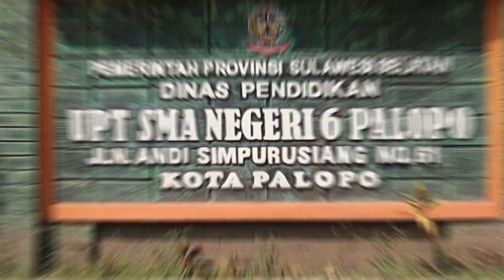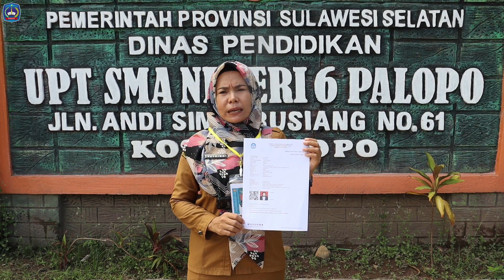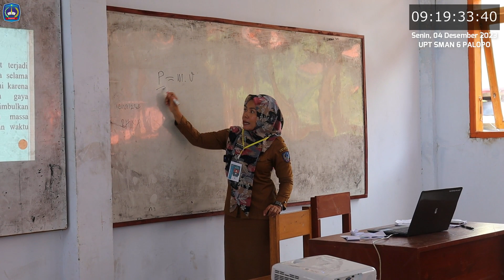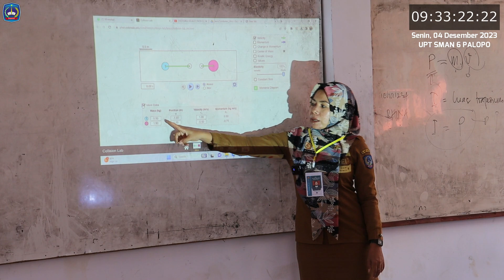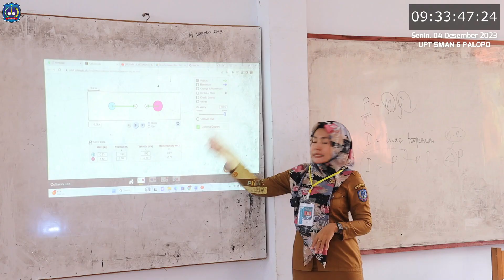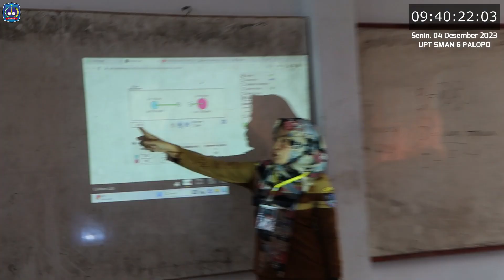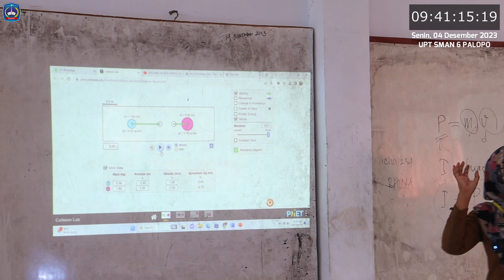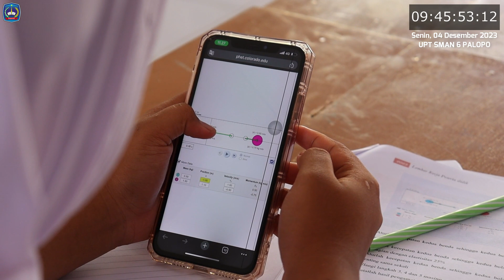VIDEO UKIN PPG DALJAB ANGKATAN 2 TAHUN 2023 PRODI PENDIDIKAN FISIKA (FATRINA)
Ayo simak Video Praktik Pembelajaran UKIN (Uji Kinerja) PPG Dalam Jabatan Angkatan 1 Tahun 2023.

 Nama : Fatrina, S.Pd., M.Pd
NIM : A61123306
LPTK PPG : Universitas Tadulako
Unit Kerja : UPT SMAN 6 Palopo